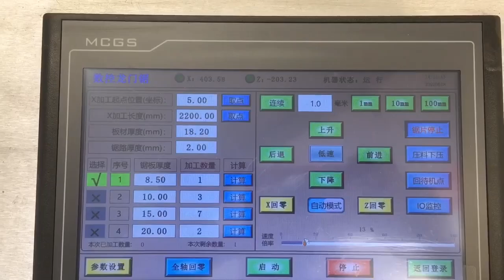MJ3798×1300 VACUUM SUCTION GANTRY HORIZONTAL BAND SAW-2